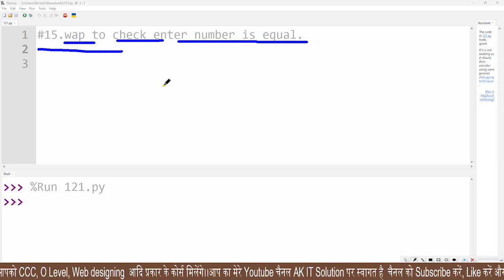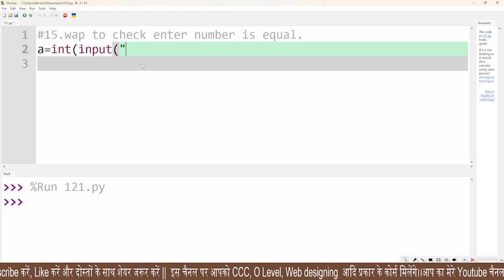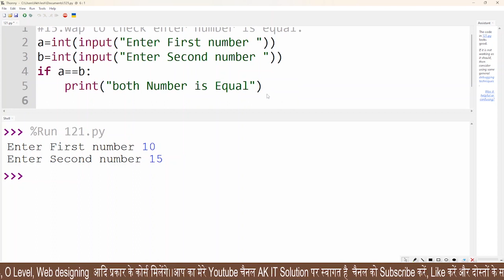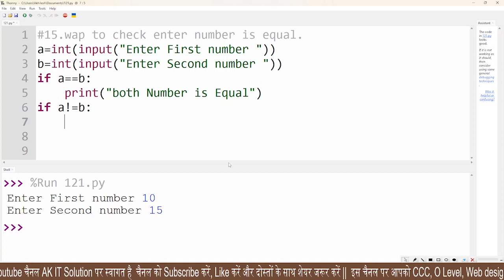Program To Check Equality of Numbers in Python || Equal Number Checking in Python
9thclassComputer science
10thclassComputer science
11thclassComputer science
12thclassComputer science

wap to check enter number is equal.

O Level (M3-R5.1) Channel:-